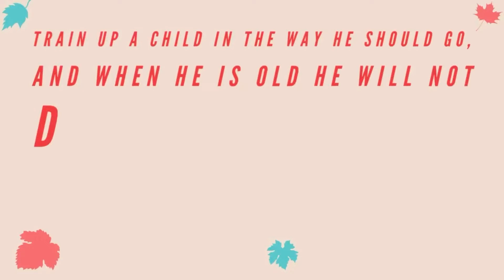First Holy Communion / Confirmation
Today is a special day for Mom’s beautiful girls! The first part of this video is Zizi’s first holy communion and in the second part, her big sisters receive the sacrament of confirmation, both during the pandemic. You don’t wanna miss this amazing family celebration!